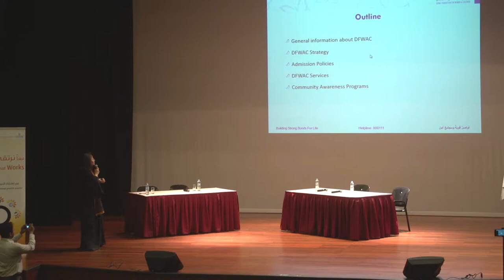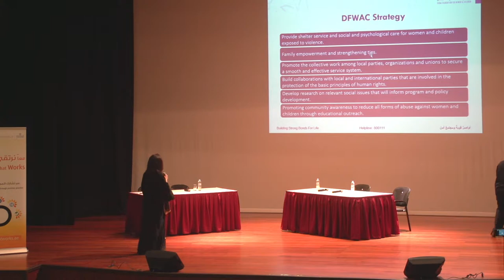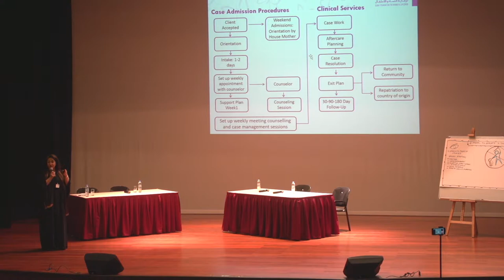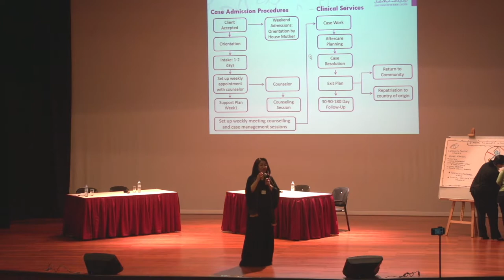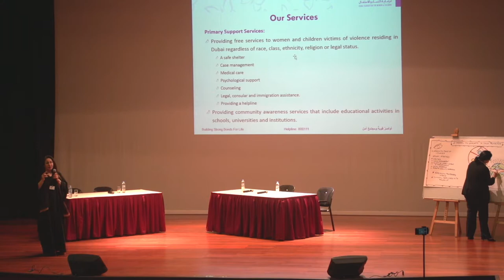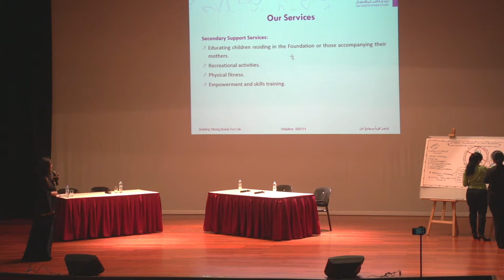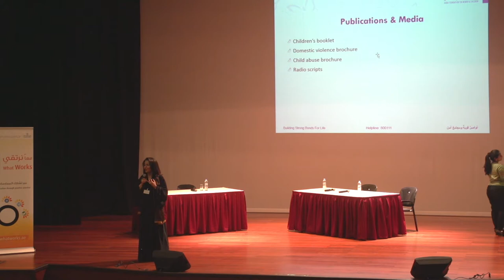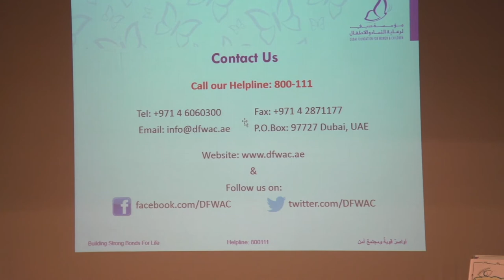HOW TO GET INVOLVED WITH OUR PROGRAMS DUBAI FOUNDATION FOR WOMEN AND CHILDREN